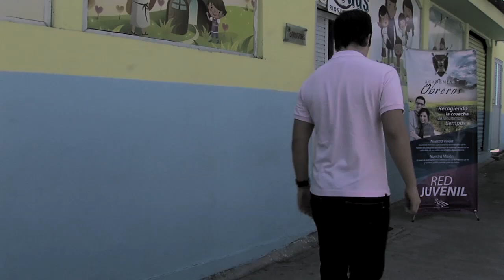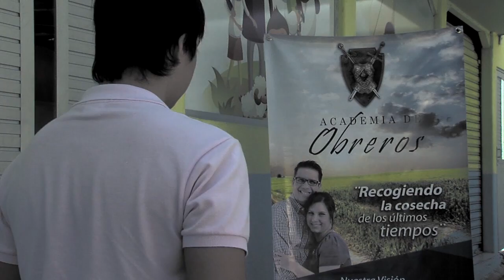¡La Última Palabra La Tiene Dios!